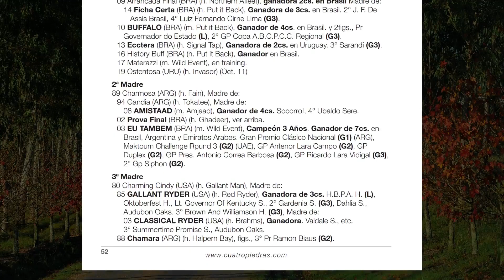Lote 20 - NOMENCLATOR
Macho, Invasor y Prova Final por Ghadeer

Haras Cuatro Piedras, remate generación 2018 Martes 25 de agosto 2020 en Haras Cuatro Piedras remata Zambrano & Cia. mas información visite